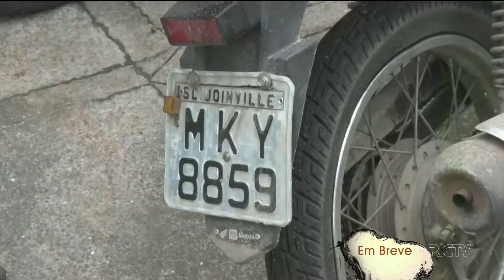Polícia prende suspeitos de assaltos em Joinville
Os assaltos aconteceram na manhã de domingo (5). A dupla circulava de moto e abordava as vítimas na rua, todas elas mulheres. Eles faziam menção de estarem armados e levavam os pertences, como carteira, bolsas e celulares.